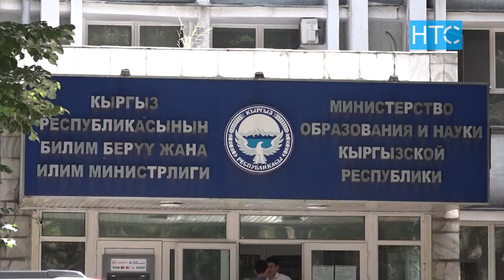«Алтын тамга» аттестатын албай калгандар кайра сынак тапшырабы? / 06.06.22 / НТС